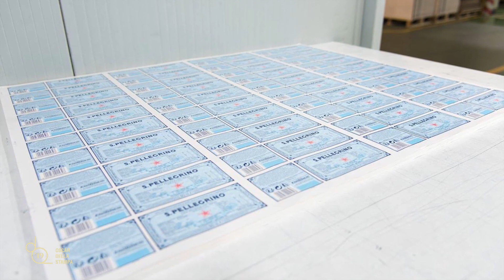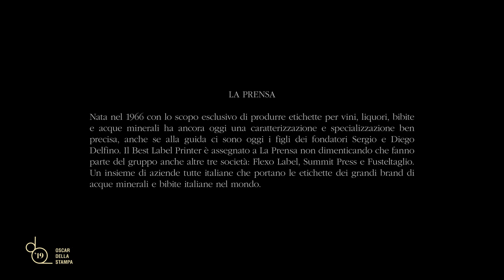Oscar della Stampa 2019 - Best Label Printer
Vince il premio Best Label Printer, sponsorizzato da Gallus, La Prensa.